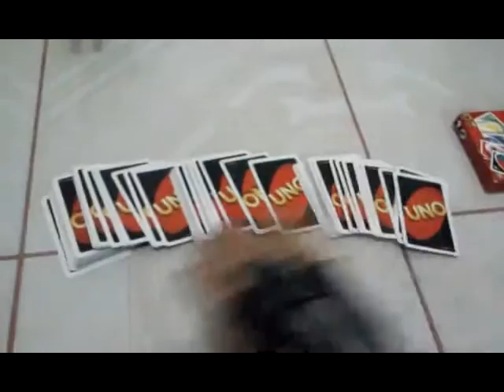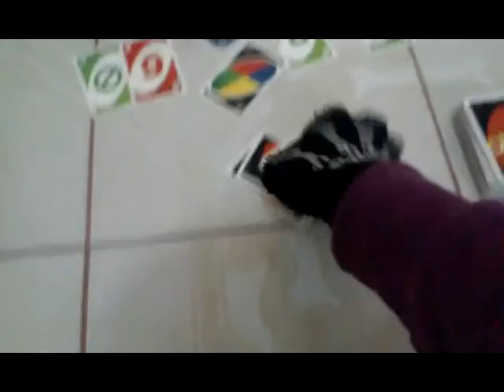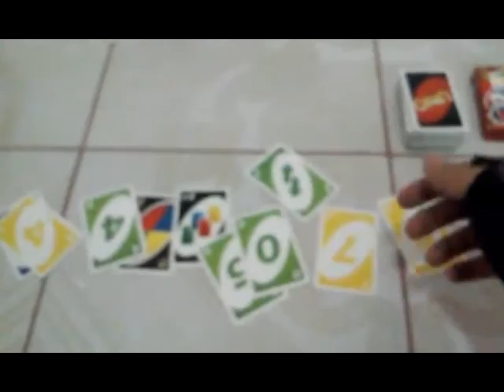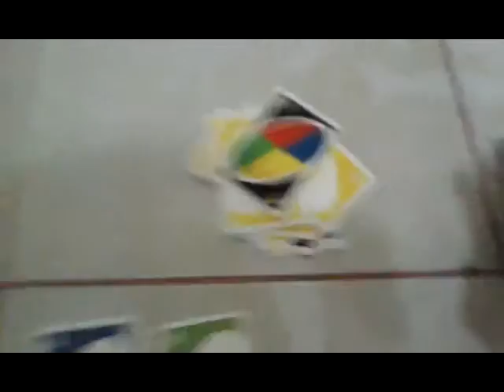Dr James jefe nivel 4 de cartas de uno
aquí mis 3  paginas web de blogspot para mas informacion

y mis dos paginas de face